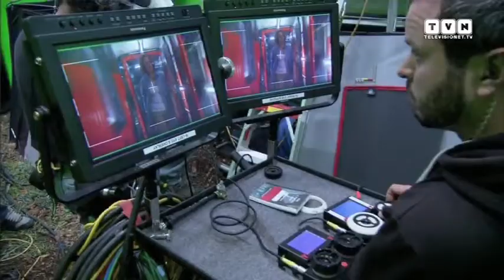Marco Spitoni - Un italiano alla corte di Peter Jackson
Grande appassionato di cinema e computer grafica, Marco Spitoni è il più classico esempio di cervello italiano fuggito all'estero. Formatosi alla Scuola del Fumetto di Milano, dopo una breve esperienza per uno studio che realizzava effetti speciali per la pubblicità, Spitoni ha sviluppato videogiochi per la Milestone prima di sviluppare tre cortometraggi autoprodotti e volare dall'altra parte del mondo per lavorare alla Weta Digital con il grande produttore e regista Peter Jackson. In questa intervista esclusiva realizzata in Nuova Zelanda, Marco Spitoni ci racconta la sua avventura professionale e le affascinanti potenzialità della computer grafica.